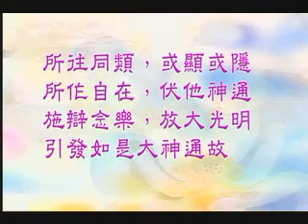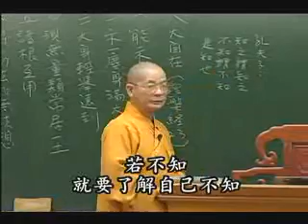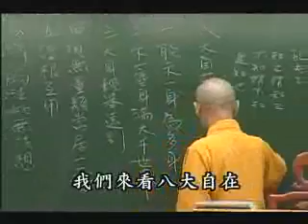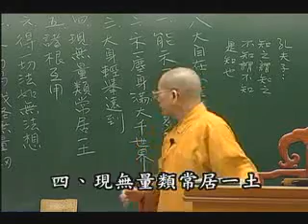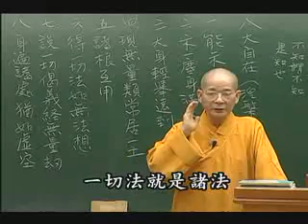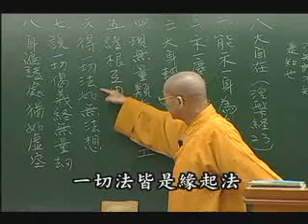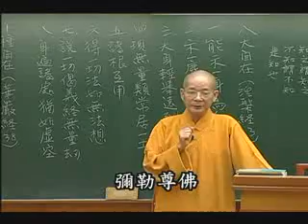常照法師-攝大乘論239